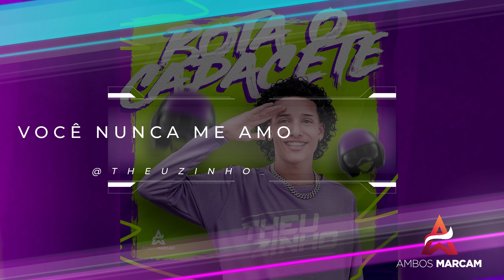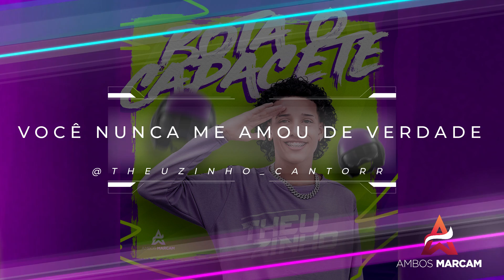THEUZINHO - VOCÊ NUNCA ME AMOU DE VERDADE CD BOTA O CAPACETE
Siga: @theuzinho_cantorr